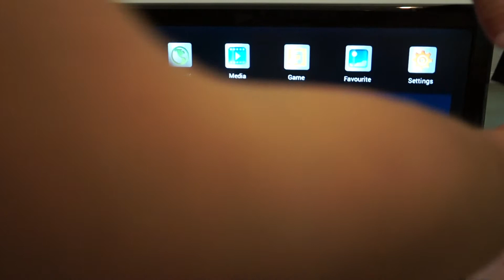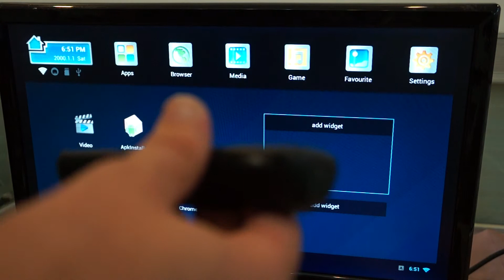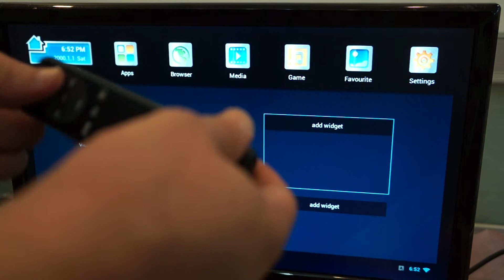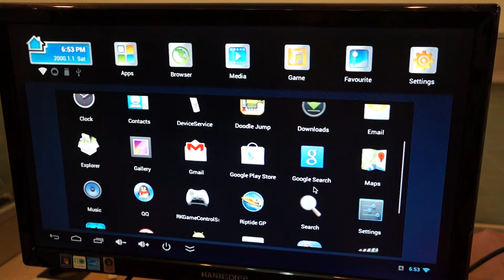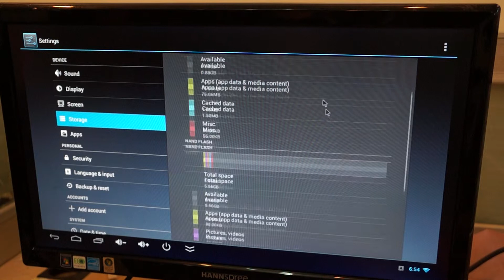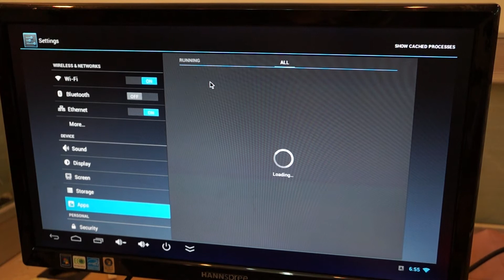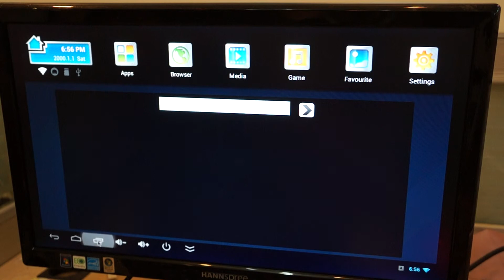Ugoos Ug310 Android 4.2 Rk3188t Pre-installed Apps review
We connect the connect the Ugoos ug310 to an HDMI monitor and check out the pre-installed apps and settigns. We also show of the User Interface. Check out full specs or where to buy

Check out Antutu benchmark and unboxing reviews on our Youtube Channel!